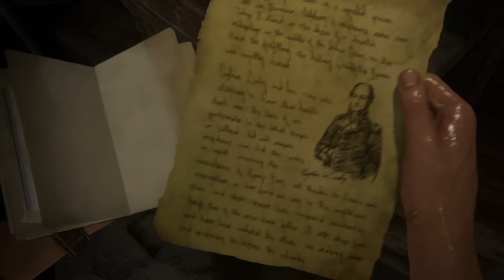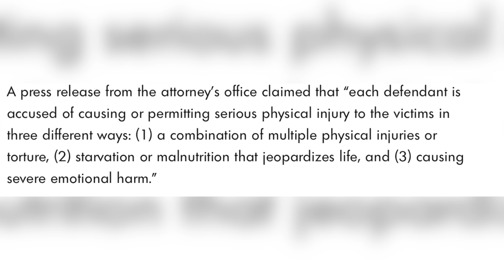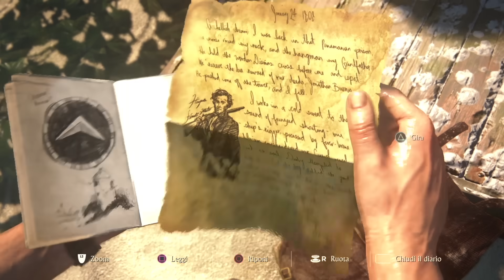La MADRE PEGGIORE di YOUTUBE è stata ARRESTATA!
In questo video parleremo di Ruby Franke del canale 8 passengers e del suo recente arresto.